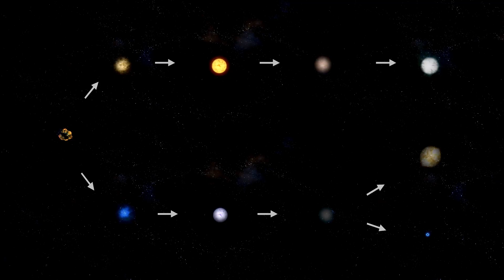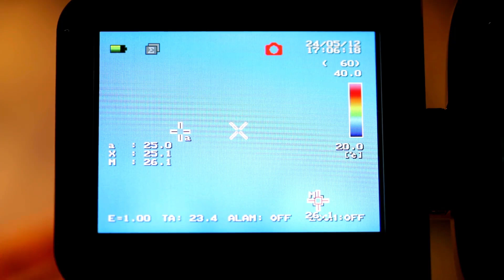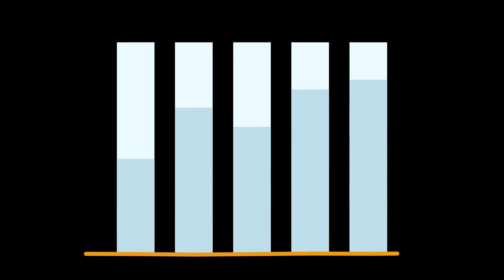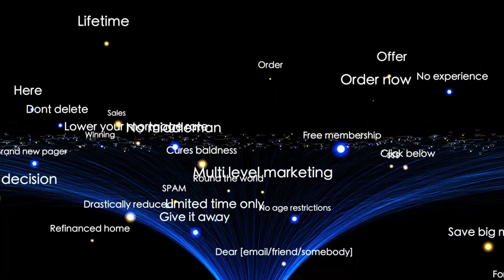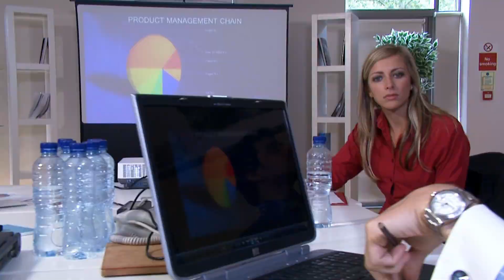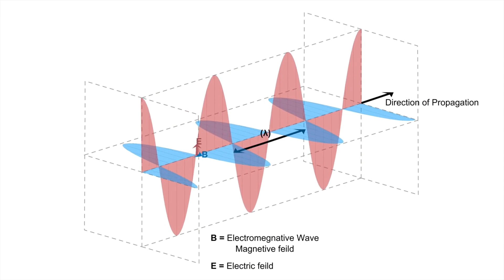James Webb Telescope Finally Sees What's Inside a Black Hole!